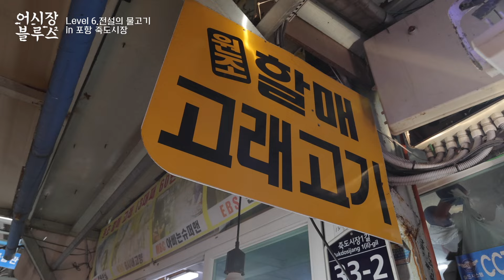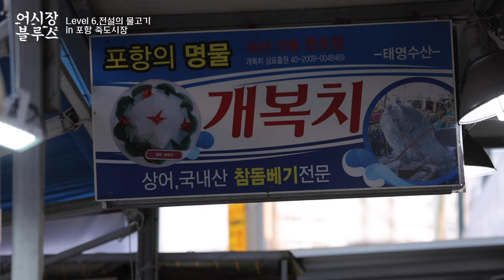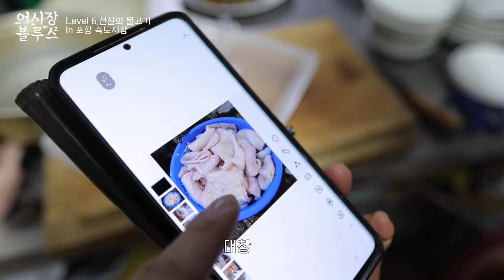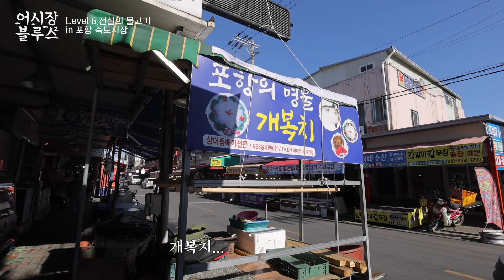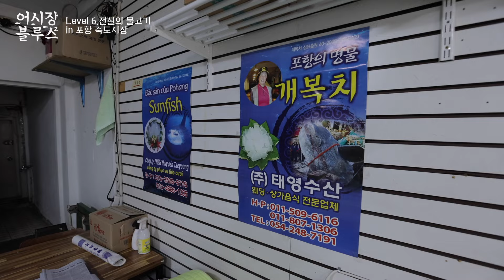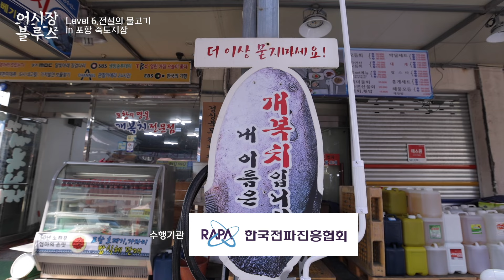※놀람 주의※ 어마무시한 사이즈!! 몸값은 OOO만 원?! 쎈 놈들만 모였다는 죽도시장 클라쓰ㄷㄷ | [어시장블루스2] ep06.포항 개복치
포항죽도시장
포항시 북구 죽도시장13길 13 포항수산종합어시장

태영수산
포항시 북구 죽도시장2길 26

산봉우리
포항시 북구 중앙상가7길 8-2